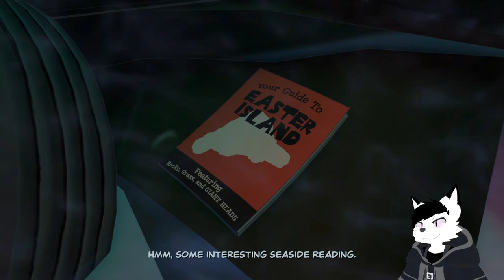You Will Be Screaming BANANG! | Sam and Max Beyond Time and Space Ep 2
Triangles, volcanos, Mooi heads, and BANANG!  This episode will surely tickle your fancy if you love goofy nonsense.  We have to stop a volcano from destroying the island before it is to late!  Do Sam and Max have what it takes?

Welcome to Sam and Max Beyond Time and Space!  The second season of the Sam & Max Tell Tale Games.  The Freelance Police are back on the crime beat in a newly remastered version of their second episodic season. Zombies will dance. Mariachis will sing. A giant battle robot will trash the streets. And when their friends’ lives are at stake, Sam & Max will risk their very souls to set things right.

I do not make content intended for younger audiences.  I cuss, have adult humor, and even drink some of my videos. if a child is watching my content I am not at fault as I have both marked my videos as not intended for children and given you this warning in the description.